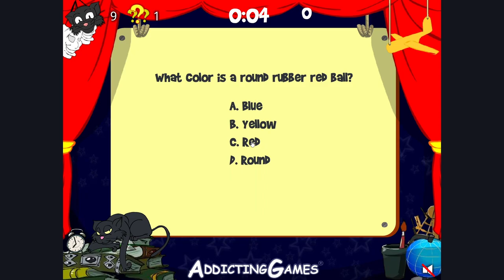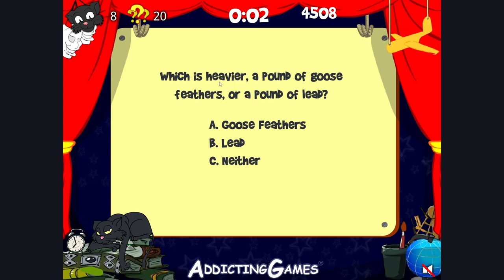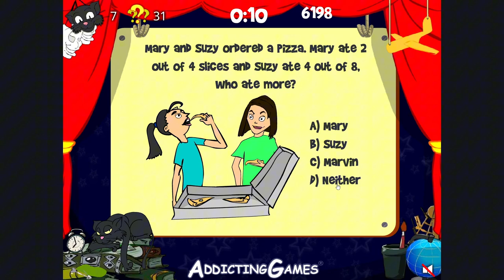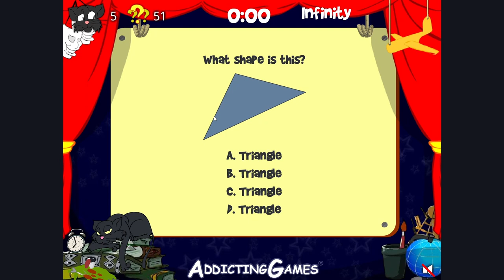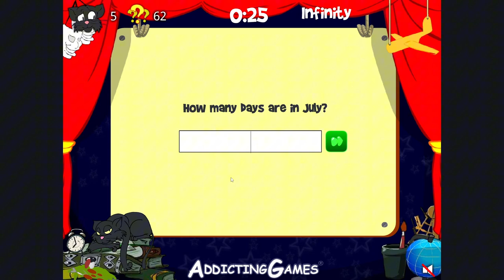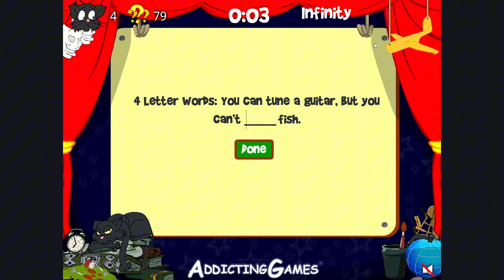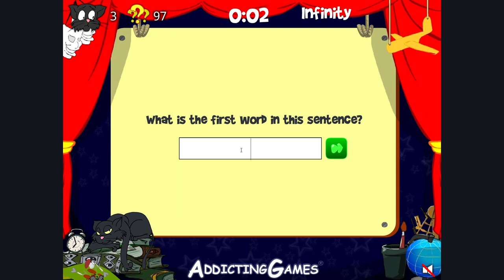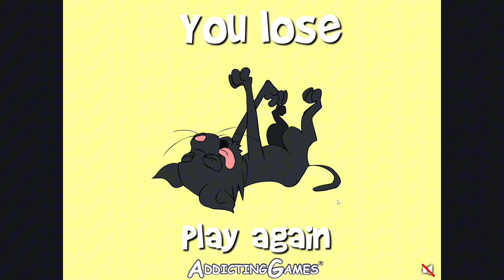I PLAYED THE WORLDS EASIEST GAME... heres how it went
Can you believe I conquered the world's easiest game in just ONE TRY? Watch as I take on the most straightforward game ever created and see if I can really accomplish the impossible! With no practice or preparation, I dive headfirst into this ridiculously easy game and come out on top. But was it really as easy as it seemed? Find out in this hilarious and entertaining video!